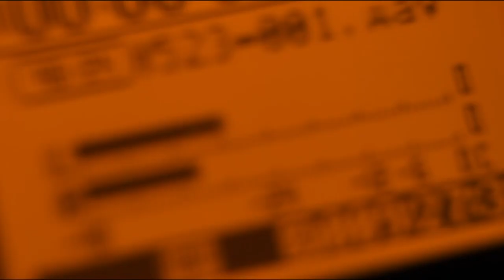PREVIEW: Take 2 Talk Show S2 Ep04 - Navigating the Acting Journey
Welcome to TAKE 2, the talk show where we take 2 actors and get 2 takes on the real lives of working performers.
I’m your host, Jeff Savage.
Like any epic adventure, the journey of an actor is filled with struggles and triumphs, highs and lows, extraordinary moments as well as tough learning experiences.
It’s a voyage of self-discovery that requires taking risks and a real element of unpredictability. But it is in the risk that lies the reward.
Kyle Fuller and James Burleson are joining me on the TAKE 2 set this week.
These gentlemen have taken action in their lives and careers and are putting their best foot forward in their own Adventures in Acting.
Both Kyle and James have a wealth of experience and bring 2 unique perspectives on the pursuit of becoming an actor.
You’re going to love these guys.